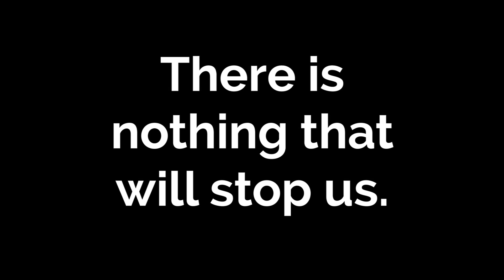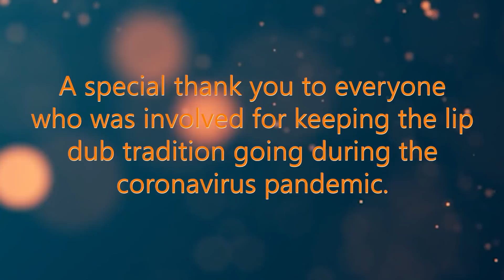Woburn Memorial High School Lip Dub 2020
Due to the 2020 Pandemic the Class of 2020 managed a “social distancing”  lip dub video for Woburn Memorial High School, Woburn Massachusetts.  Directed by Sarah Eliot and Hannah Norman. Editor: Woburn Public Media Center; Anthony Giglio, Yearbook Advisors: Susan Thifault and Michelle Getherall.

Classic" is a song by American pop duo MKTO. Written by Evan "Kidd" Bogart, Andrew Goldstein, Emanuel Kiriakou and Lindy Robbins,[2] "Classic" was first released on June 21, 2013[3] as the second single from the duo's self-titled debut album.